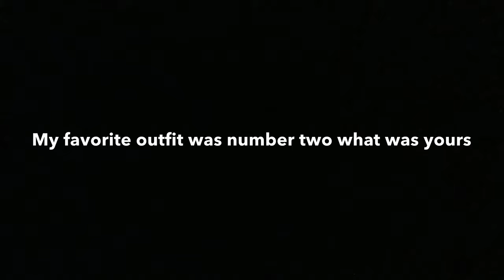Shopping with commercial Jeff